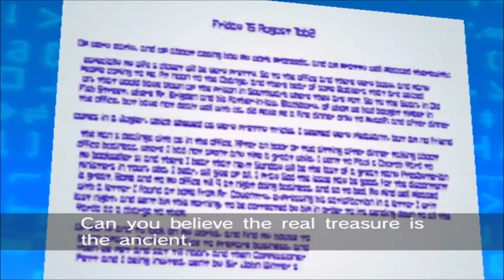Let's Play Sonic Riders Part 6 Deserting All Skill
So Team Babylon find out Eggman's true goals, but go with it anyway cause treasure. Also a one track video cause trying to remember how to do this stage. Bonk bonk bonk bonk bonk.